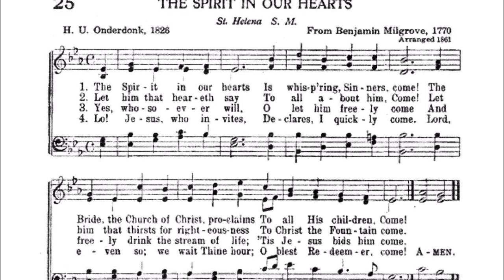The Spirit in Our Hearts (St Helena - Milgrove)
Text by: H U Onderdonk 1826
Tune: St Helena by: Benjamin Milgrove

1. The Spirit in our hearts
Is whispering, Sinner, come;
The Bride, the Church of Christ, proclaims
To all His children, Come.

2. To him that heareth say
To all about him, Come;
To him that thirsts for righteousness
To Christ the Fountain come.

3. Yes, whosoever will
O let him freely come,
And freely drink the stream of life;
’Tis Jesus bids him come.

4. Lo, Jesus who invites,
Declares, I quickly come.
Lord, even so; I wait Thy hour:
Jesus, my Savior, come.